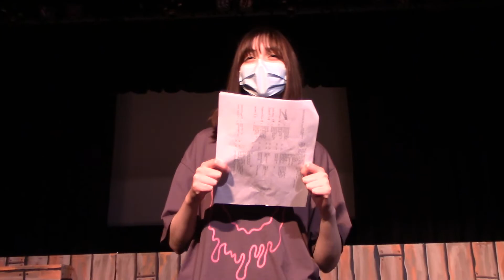HVCHS Bulldog TV - Movie Mystery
Can you guess the Movie Mystery?